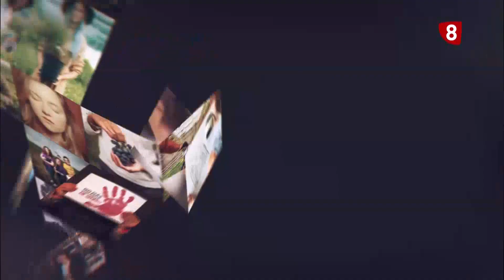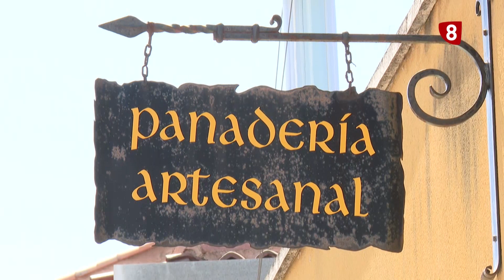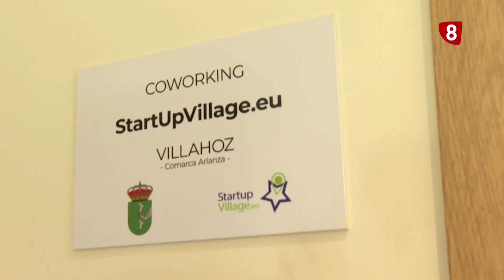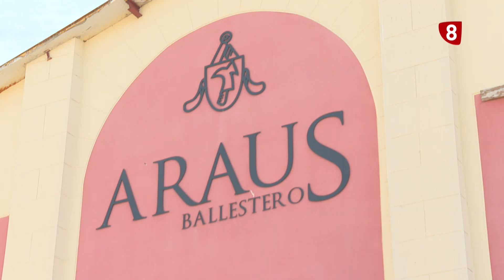MUJER I+D | VILLAHOZ